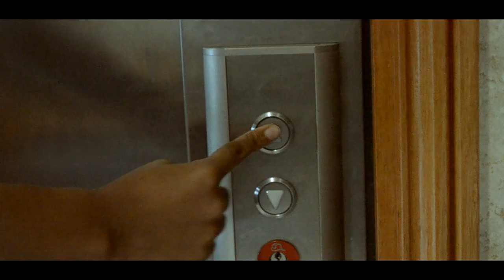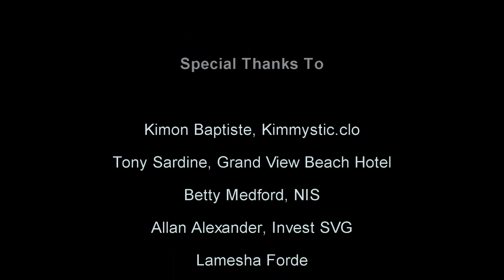Stormy Windz ft. Dez - Never (Official Video)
Stormy Windz presents video to the song 'Never'. The song was written by Desmond 'Dez' Dennie and produced by Sheldon 'bigshaddz' Wood for Stormy Windz Productions. The video was shot in St.Vincent and the Grenadines using a Nikon D3100 dslr camera. It was edited and directed by Sheldon Wood for Stormy Windz Productions.